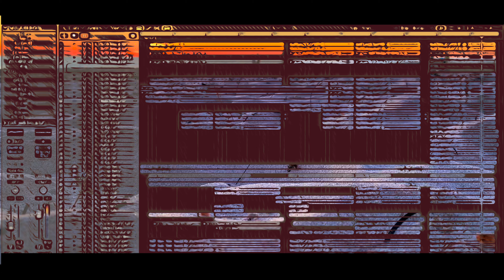100 DAILY SONGS: Day 35 - The Best Summer Of My Life - Paul D McDowell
Just a bit of fun. Sat down, made a beat, sang a melody and recorded a bunch of layers to create this tune over the past few days. It was a very in the moment cha-cha fun way of songwriting and recording.

With Love

Music and lyrics and visuals by Paul D McDowell